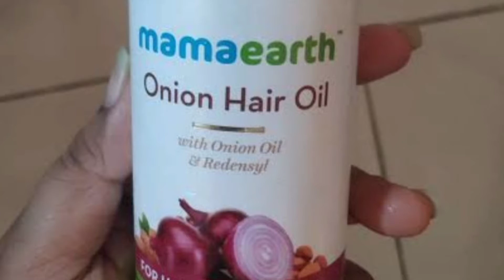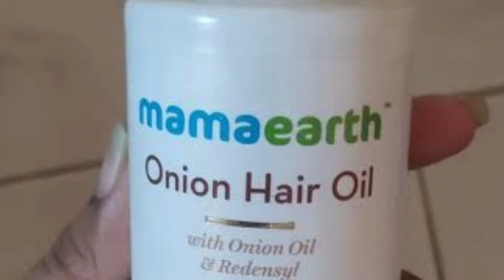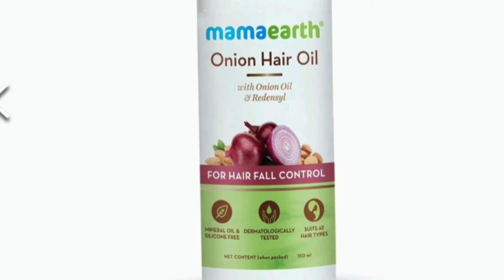Mamaearth Onion Hair Oil | mamaearth Onion oil review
Mamaearth Onion Hair Oil | Goodness Of Onion For Hair Fall Control

hair fall stopping you from flouting your hair 🙄 not anymore

relex and rejuvenate your mind with the goodness of onion oil champi and was goodbye to hair fall just like aahana and pavail, turn of mamaearth Onion Hair Oil every drop of it is is loaded with the goodness of sulphur rich onions and enriched with 10 essential oils & herbs to promote hair growth sit back and let the goodness of onion penetrate deep within your scalp to nourish your hair and control
 hair fall.